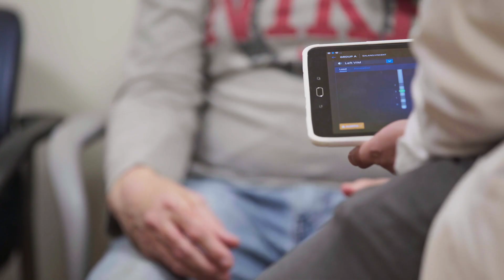Tuition Free One-Year Anniversary (Albert Liu)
NYU School of Medicine Student Albert Liu ’19 describes how our tuition free initiative is helping students focus on new medical therapies for neurological diseases like Alzheimer’s and Parkinson’s.